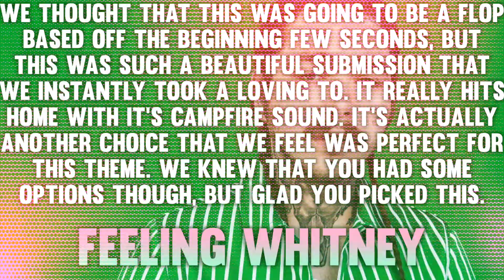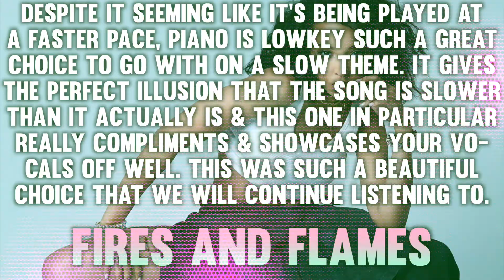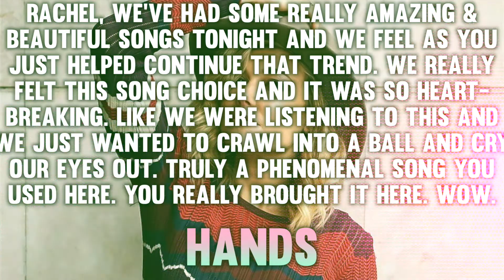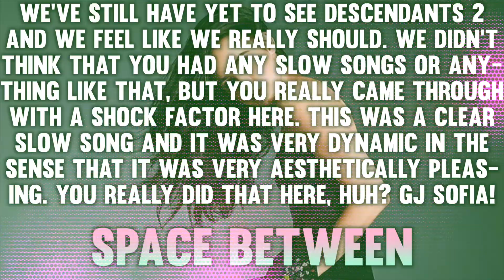Lucky Strike 29-4: "Slow Songs"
≈ Cast ≈

Alicia Keys ≈ Damian Zamo
Aly & AJ ≈ Xx_SurvivorCha_xX
Eurovision ≈ MrTimmah
JLS ≈ Jake Le
Post Malone ≈ Chelseaa
Rachel Platten ≈ xFallingsnow x
Skylar Grey ≈ xStarryEyedx
Sofia Carson ≈ RealityIsABxch
The Chainsmokers ≈ Kreia
Tinashe ≈ xpsychohigh

≈ Eliminated ≈

10th ≈ ?
11th ≈ ZAYN ≈ XRealityDarryl
X ≈ Alicia Keys ≈ Damian Zamo
12th ≈ Blake Shelton ≈ Nico Luckino